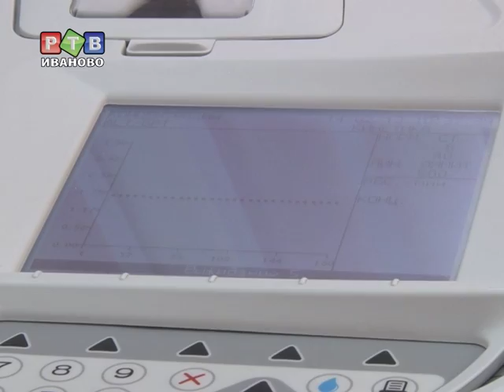Седьмая горбольница будет работать оперативней